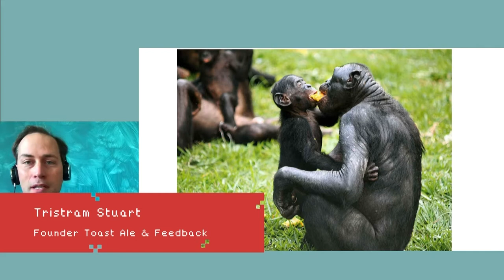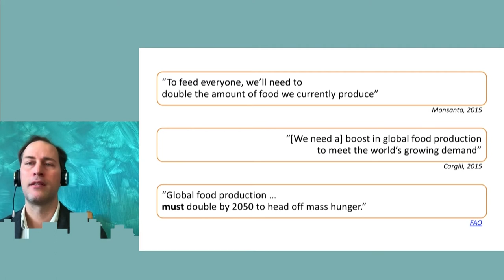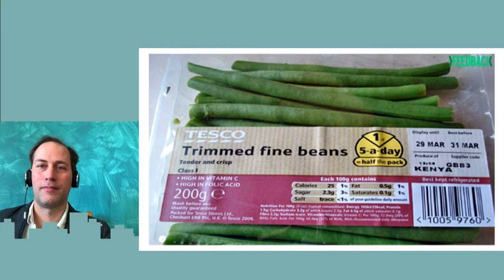Tristram Stuart: digital Food Waste Fest 2020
Tristram Stuart is an international award-winning author, speaker, campaigner and expert on the environmental and social impacts of food. At Food Waste Fest 2020 he talked about how food waste connects to the bigger picture of environmental damage, why food is central to our existence, and how we can harness the public response to the corona pandemic to inspire change.

Together to the next level!

The Digital Food Waste Fest 2.020 was organised by the Flemish Food Supply Chain Platform for Food Loss, Interreg NWE Food Heroes & FoodWIN.